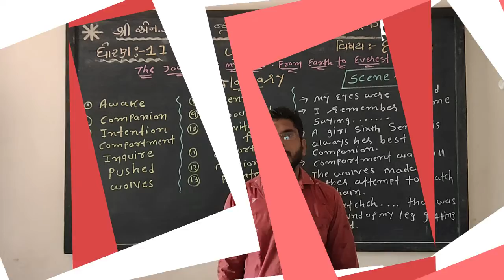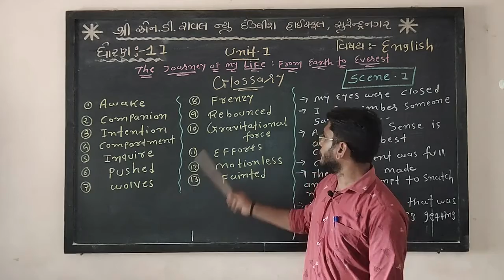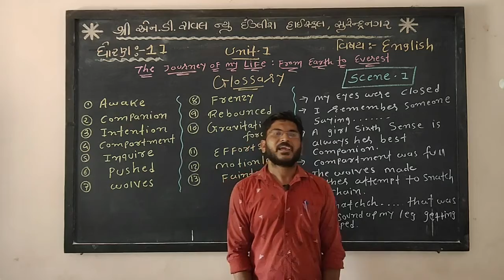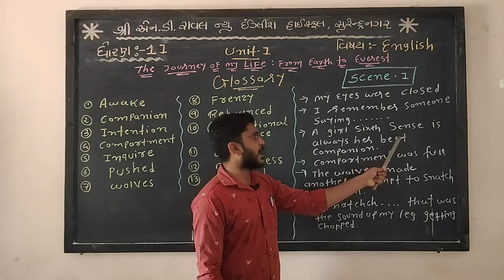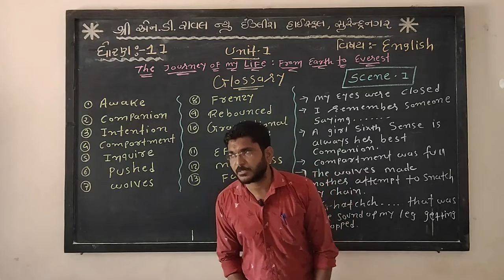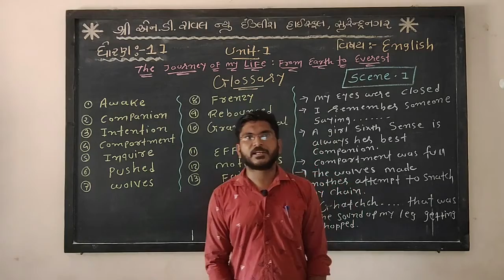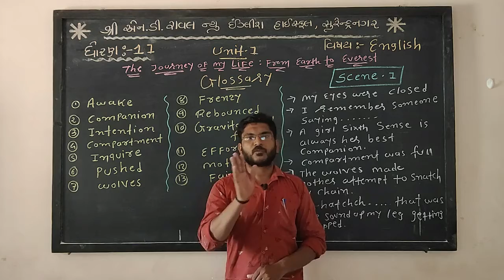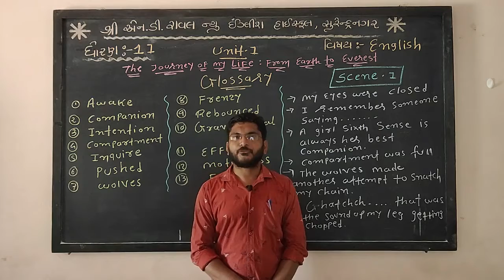11th - English - Unit - 1